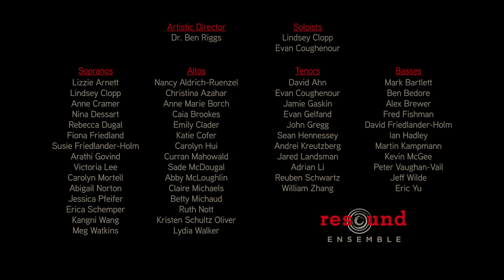Cells Planets by Erika Lloyd (arr. Vince Peterson) - Resound Ensemble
If you enjoyed this video please consider a donation to support Resound Ensemble

San Francisco's Resound Ensemble sings "Cells Planets" by Erika Lloyd, as arranged by Vince Peterson. Recorded at our Spring 2019 concert.